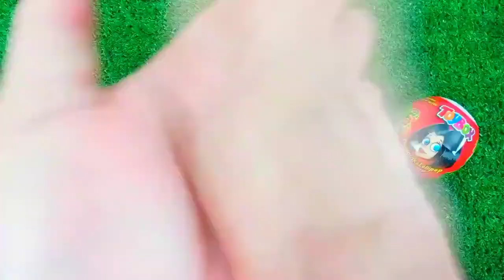ASMR RAINBOW 막대사탕과 과자! 맛있는 무지개 막대사탕ASMR Mukbang 두찜 신메뉴 스팸부대찜닭 먹방 떡볶이 튀김 치즈볼 | HIU